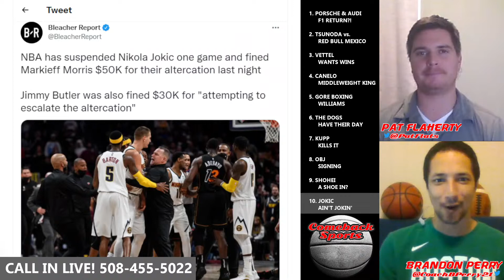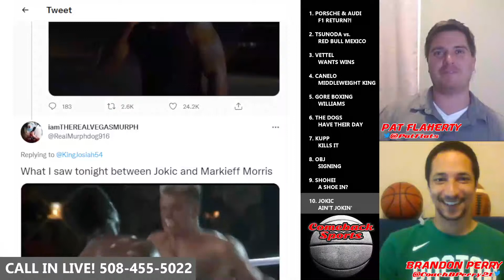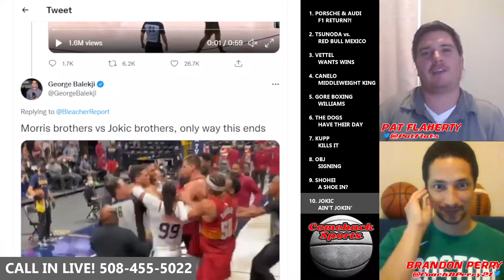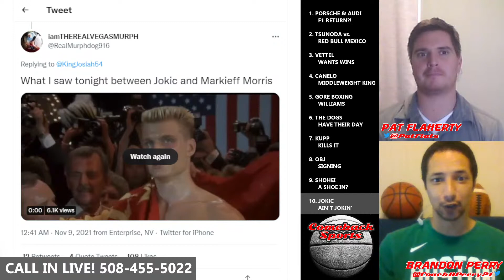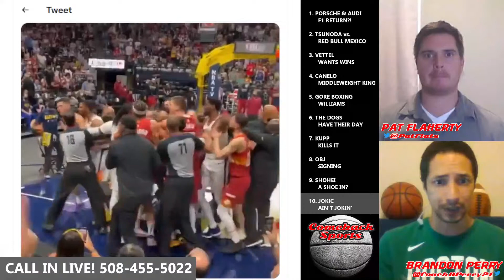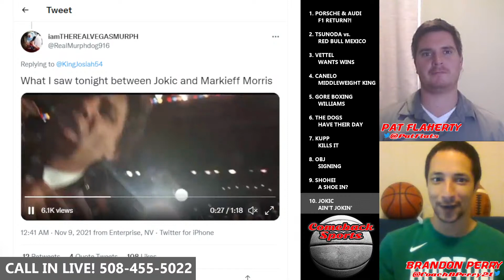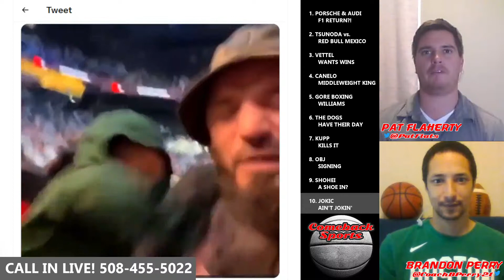JOKIC AIN'T JOKIN' Nicola Jokic hits Markieff Morris with a cheap shot after Jokic hard foul Morris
TONIGHT'S TOPICS:
1. PORSCHE & AUDI RETURN?!- With new regulations starting in 2022 will Porsche & Audi make their return back into F1 soon?
2. TSUNODA vs. RED BULL MEXICO - Red Bull trip on themselves during Quali at the Mexican GP. However Christian Horner tries to blame Yuki Tsunado and Alfa Tauri.
3. VETTEL WANTS WINS - 4x F1 Champion Sebastian Vettel discussed his disappointment with Aston Martins performance. Said battling for mid field points isn’t gratifying- “I’m not here for that”
4. CANELO MIDDLEWEIGHT KING - Canelo Alvarez dispatches Caleb Plant in the 11th Round to collect ALL the Middleweight Titles.
5. GORE BOXING WILLIAMS - NFL future Hall of Famer Frank Gore and Former NBA All-Star Deron Williams set to box in December
6. THE DOGS HAVE THEIR DAY - Which NFL team underdog win was most shocking from Sunday?
7. KUPP KILLS IT - Cooper Kupp has made history through 10 games for Yards and TD’s. Only the Great Jerry Rice has done the same.
8. OBJ SIGNING - He'll probably sign with someone around 4pm after he clears waivers
9. SHOHEI A SHOE IN? - Shohei Ohtani Named a Finalist for MVP, we make the case for him
10. JOKIC AIN'T JOKIN' - Nicola Jokic hits Markieff Morris with a cheap shot after Jokic takes hard foul from Morris

1. PORSCHE & AUDI
      F1 RETURN?!

2. TSUNODA vs.
      RED BULL MEXICO

3. VETTEL
      WANTS WINS

4. CANELO
      MIDDLEWEIGHT KING

5. GORE BOXING
      WILLIAMS

6. THE DOGS
      HAVE THEIR DAY

7. KUPP
      KILLS IT

8. OBJ
      SIGNING

9. SHOHEI
      A SHOE IN?

10. JOKIC
      AIN'T JOKIN'